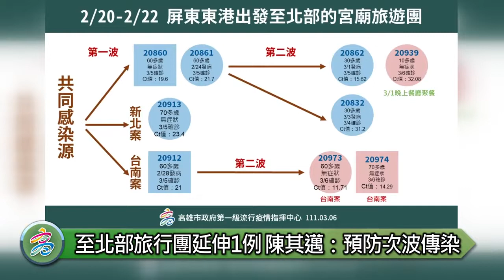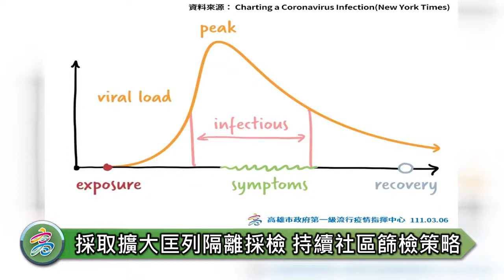1110306跨縣市至北部旅行團延伸1例 陳其邁：預防次波傳染 採取擴大匡列隔離採檢及社區篩檢策略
【高雄訊】高雄今(6)日新增1例本土個案，是延續從屏東東港出發至北部地區的宮廟旅遊團確診者，回到高雄後於3/1至餐廳用餐時傳染給服務人員，市長陳其邁於防疫記者會表示，昨日公布的新北、台南、高雄個案，Ct 值相近，應為同一個感染時間，是屬第一波的感染，旅遊回來後感染給同住家人及3/1至餐廳用餐感染給服務人員，是屬第二波感染。因足跡涉及北部多縣市，需跨縣市合作找出找出感染源，以切斷可能的傳播鏈。

陳其邁說明，今天公布的個案20939，Ct 值32，病毒量相對較低，傳染力也相對低，但市府仍謹慎以對，採取擴大匡列採檢的方式，排除社區傳播風險。在20939的餐廳工作場域，總計匡列員工、服務與接觸過的顧客等包含492人進行採檢，其中449人為陰性，餘外縣市43人檢驗中。

陳其邁指出，由於Omicron感染個案，統計約有4成無症狀，當流行已進行二、三波時，要溯源非常困難，疫調難度增加很多，市府的策略就是擴大匡列進行採檢或是隔離，再者，由於病毒傳染速度快，所以採取擴大篩檢方式，在社區進行篩檢。

左營果貿社區從3/4開始進行採檢，陳其邁於昨晚和今早都到現場為防疫英雄加油打氣，他非常感謝果貿社區的三位里長以及社區居民的配合，也感謝醫療團隊、區公所、衛生所同仁的協助，目前總計累計採檢5,098人，無確診個案，感謝大家共同守護社區，讓社區更安全，同時，他也拜託大家確實落實實聯制，可減少擴大篩檢範圍。

此外，左營果貿里籃球場社區篩檢站持續於3/5-3/7進行篩檢，呼籲有呼吸道症狀、足跡有重疊的市民朋友前往篩檢，他也再次提醒市民朋友，盡快完成COVID-19疫苗接種，接種完整的三劑疫苗來降低家戶感染以及重症、死亡的風險。

陳其邁也提到，市府持續進行社區快篩監測機制，與醫師公會的醫師合作，並請市民朋友配合；陳其邁並以圖卡說明，流行病學上來說，如有呼吸道症狀時，通常也是病毒量最高的時候，驗到的機會較高，鼓勵進行篩檢以盡早確認是否有COVID-19感染。